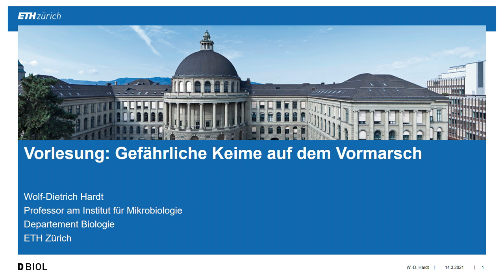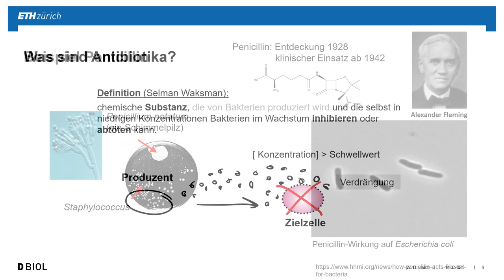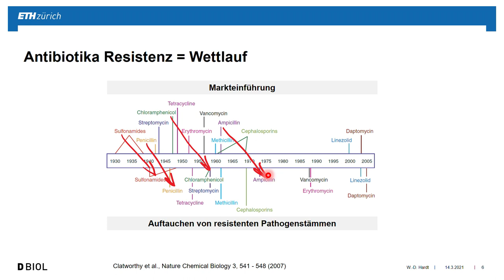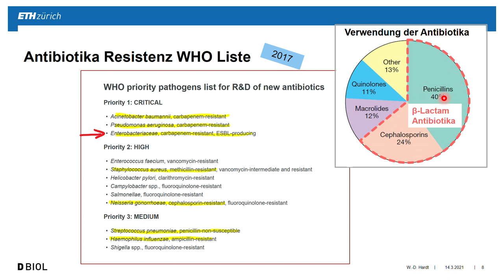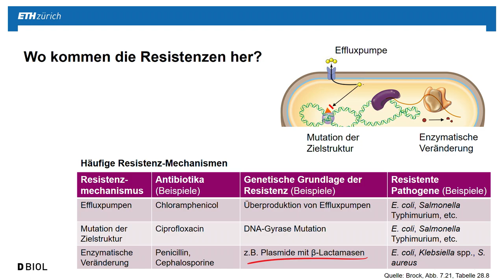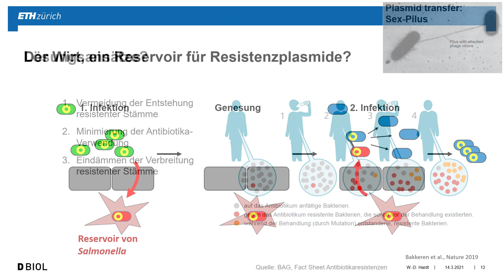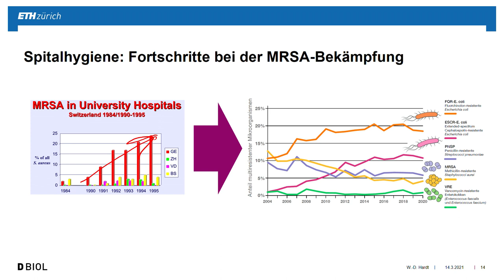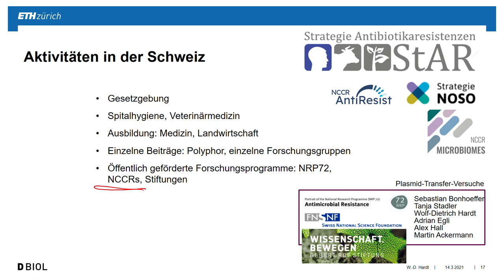Gefährliche Keime auf dem Vormarsch – Wolf-​Dietrich Hardt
Antibiotika sind Medikamente, die Bakterien abtöten oder deren Wachstum hemmen. Mit Antibiotika können bakterielle Infektionen behandelt werden, zum Beispiel gewisse Lungenentzündungen oder Blutvergiftungen. Es macht hellhörig, dass bisher gut behandelbare Infektionen nicht mehr auf die Wirkstoffe ansprechen. In der Schweiz sterben dadurch jährlich rund 300 Menschen, europaweit sind es sogar 33'000. Was tun, wenn Antibiotika nicht mehr wirken? Welchen Zusammenhang gibt es zwischen Mensch, Tier, Lebensmittel und Umwelt bei der Entstehung von Resistenzen? Erfahren Sie auch, wie weit die Schweizer Spitäler im Kampf gegen multiresistente Keime sind.
Wolf-​Dietrich Hardt ist ETH-​Professor für Mikrobiologie.

Treffpunkt Science City ist das öffentliche Bildungsangebot der ETH Zürich für alle.